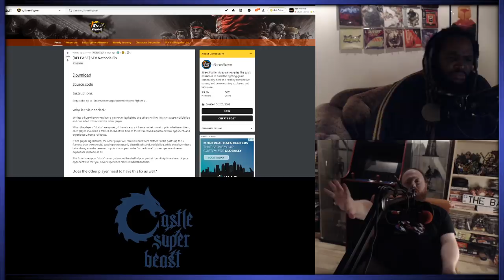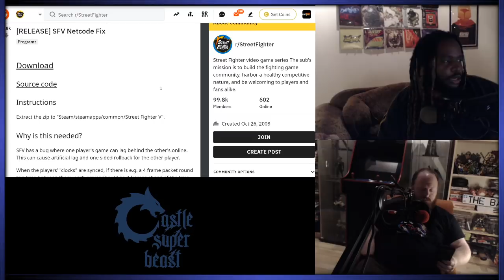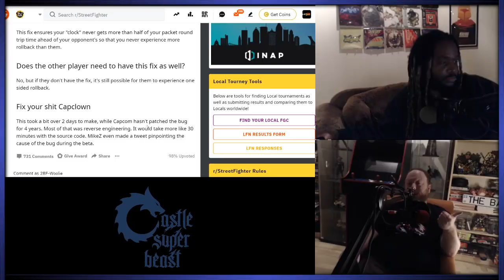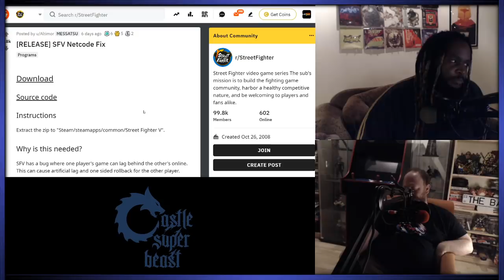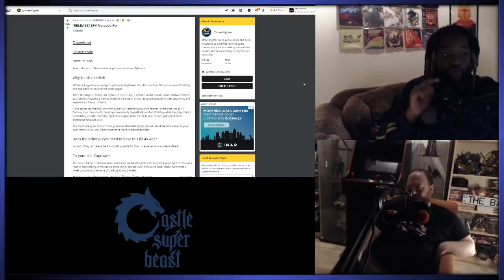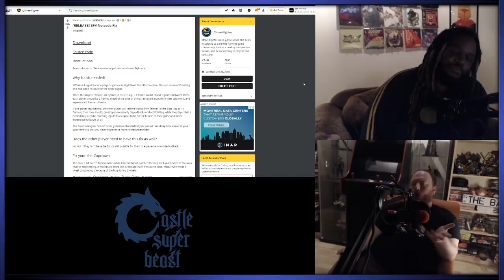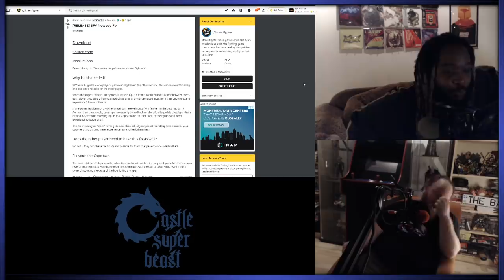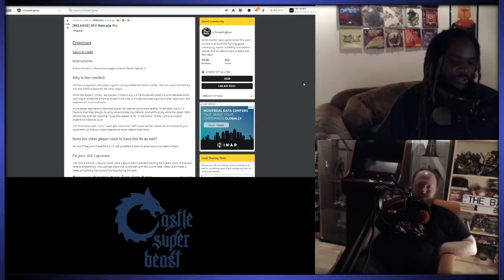Castle Super Beast Clips: Fan Fixes SFV In 2 Days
Hope you enjoy these moments from the show! For those wondering about full episodes, unfortunately, posting them in full to YouTube would hurt not only the audio podcast itself but also this channel directly in a not insignificant way. For the full podcast, please play or download it, or watch our full video archives on twitch.